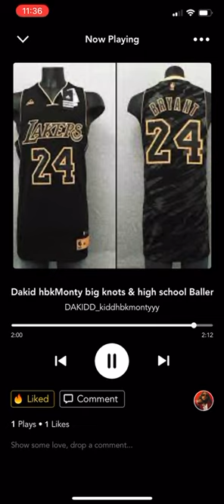Dakid hbkMonty (big knots& highschool baller) official audio [24 kobe Album ]